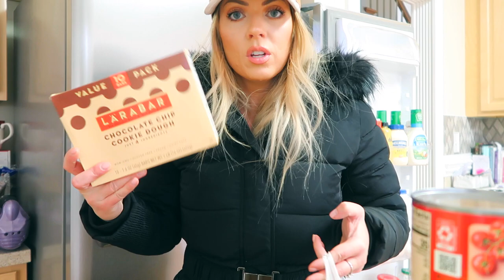What I Bought at Target #3 | Grocery Haul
Hi! Here's what I bought at Target!!! Enjoy! x